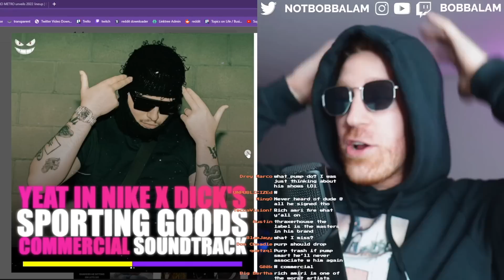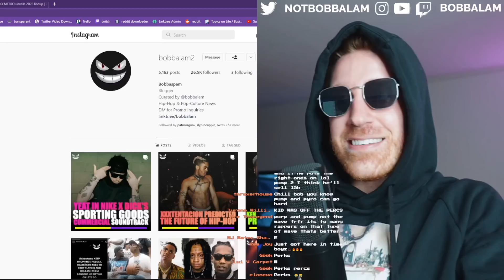Yeat In Nike x Dick's Commercial Soundtrack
Full Livestreams on @Bobbalam